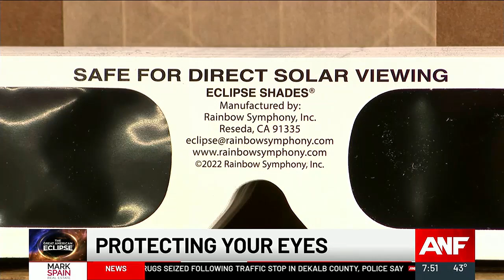Doctor shares how to protect your eyes during the Great American Eclipse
While the sun will be fully covered in some cities, Atlanta will see a little more than 80% coverage.